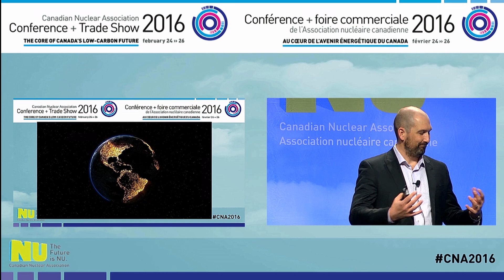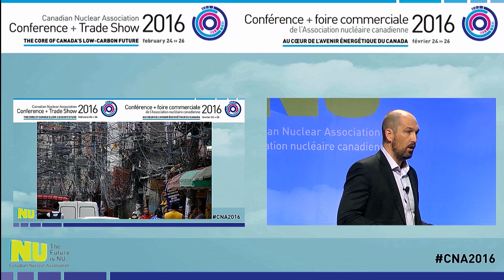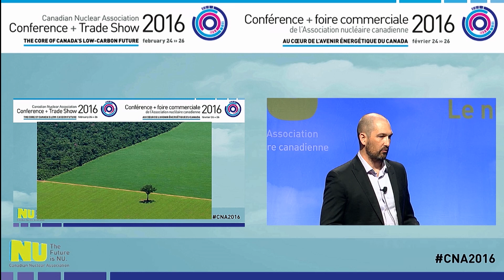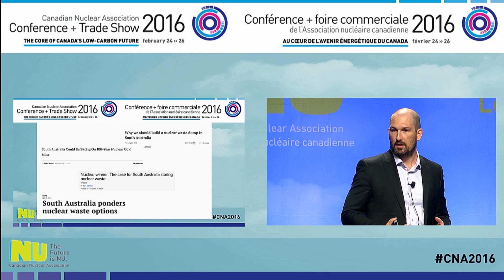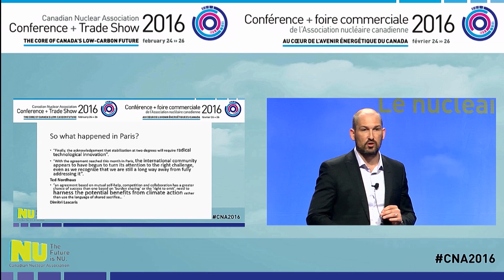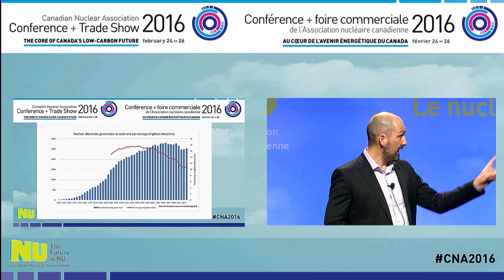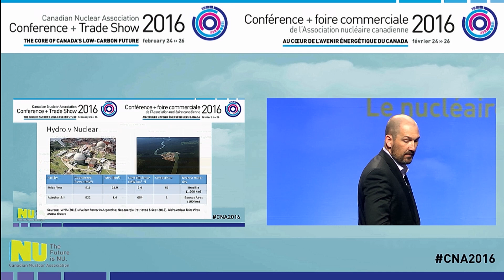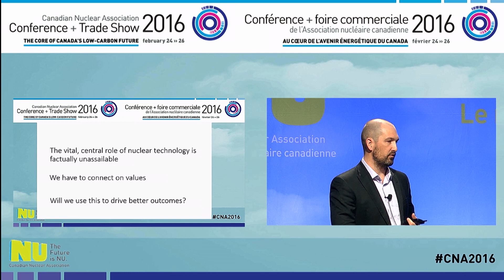CNA2016 Ben Heard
How Nuclear Must Respond to Climate Change

Mr. Ben Heard serves as Principal of Australian-based consultancy, ThinkClimate Consulting, and popular analyst and commentator through Decarbonise SA, where he provides research, analysis, and strategy development in sustainability and climate change to the private sector. Mr. Heard has advised large corporations on a range of climate, sustainability and stakeholder consultation challenges.